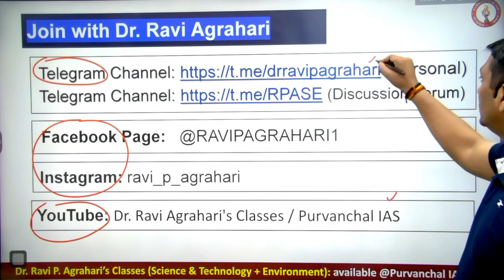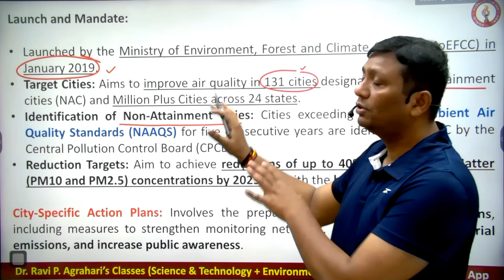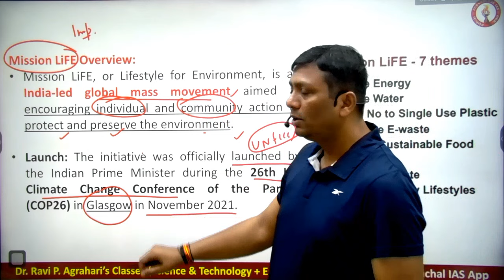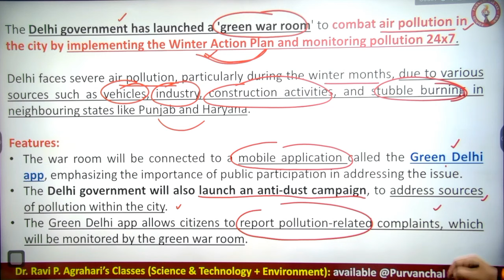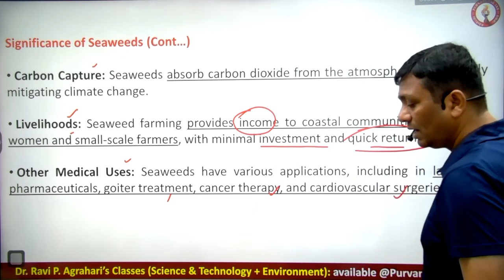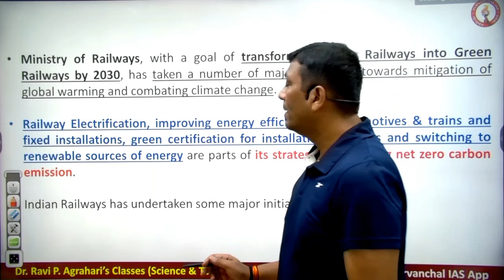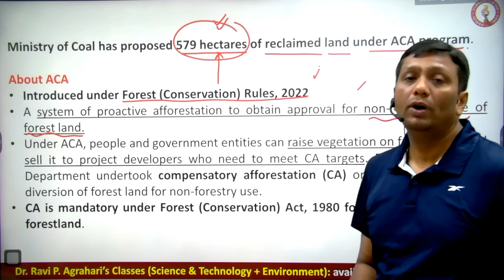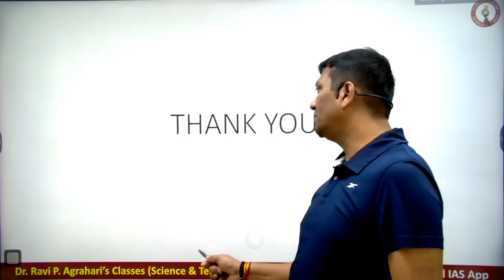L03. MARATHON PART - 03 | ENVIRONMENTAL REGULATORY BODIES, LAWS & ACT | DR. RAVI AGRAHARI SIR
All online classes are available on "Purvanchal IAS App"
PurvanchalIASapp PURVANCHALIAS UPSCThis course is design for all examination where have role of Science & Technology eg. UPSC, all State PSC, CAPF, Banking, SSC etc.